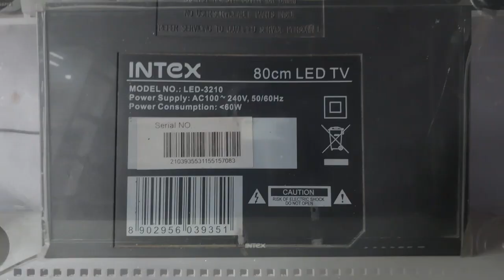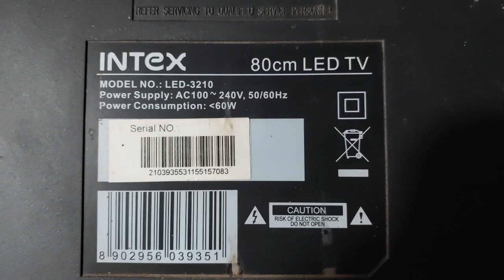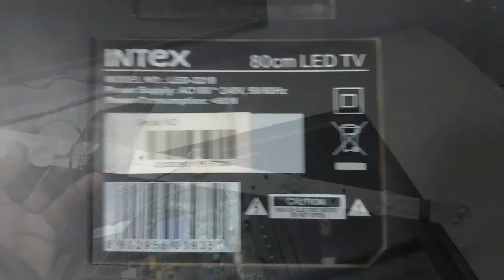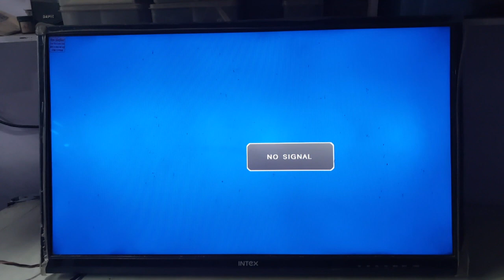LED Tv No picture solution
नो पिक्चर का सॉल्यूशन 100%
No picture